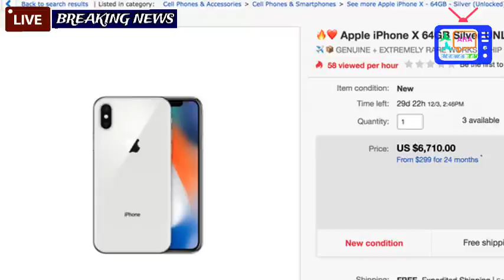iPhone X buyers plan quick resale for a tidy profit_Today latest News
ARA News TV

All update news in one place.Speaks for independence,
 Be the first to know what is happening right now from the entire world.
Tech, Environment, Travel And More.

## My Pinterest.com

## My Blogspot.com